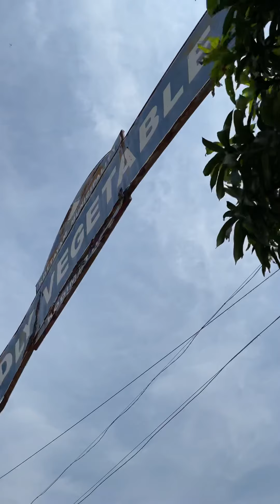കോട്ടയത്ത്‌ പുതിയ വണ്ടി ട്രൈലെർഇൽ വന്നു ഇറങ്ങുന്ന എവിടെ ആണ്